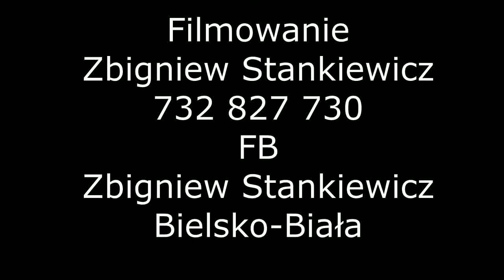STANEK49 PRZEGLĄD DZIECIĘCYCH ZESPOŁÓW -PRZEMARSZ WISŁA 02.06.2018